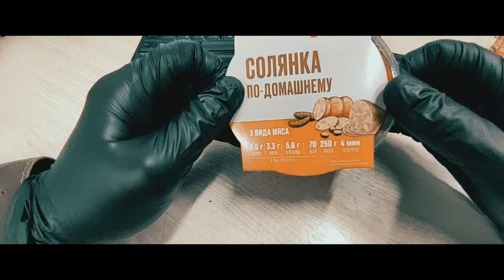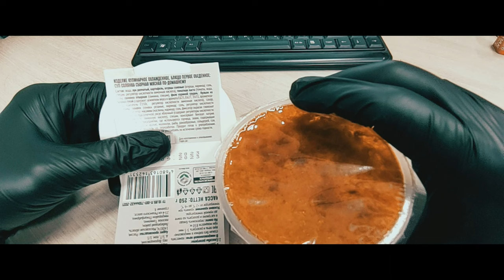Суп Солянка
Суп Пятерочка Кафе Солянка сборная мясная по-домашнему 250 г
Состав